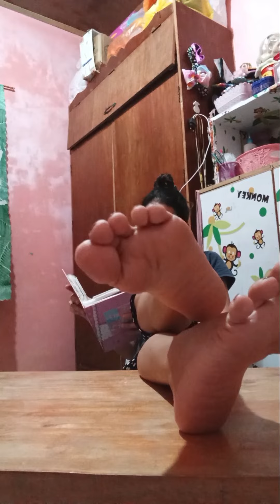wood table na maliit